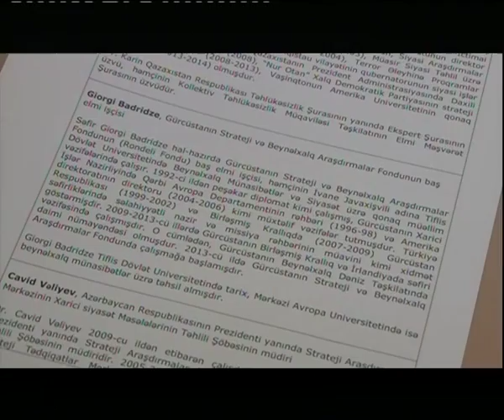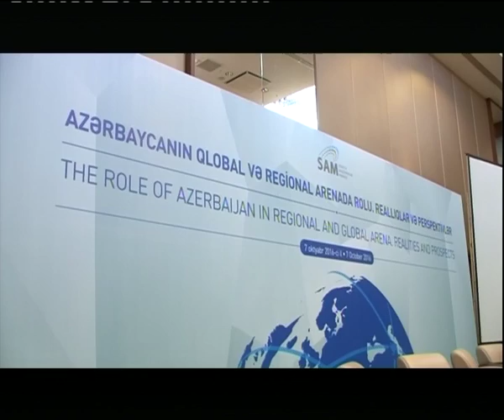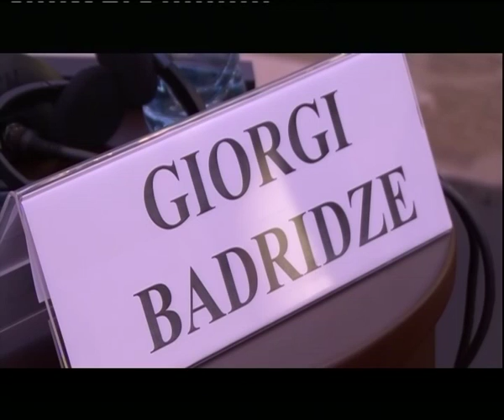"Azərbaycanın qlobal və regional arenada rolu: Reallıqlar və perspektivlər" - Giorgi Badridze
"Azərbaycanın qlobal və regional arenada rolu: Reallıqlar və perspektivlər" - Azərbaycan Respublikasının müstəqilliyinin bərpa olunmasının 25-ci il dönümünə həsr edilmiş beynəlxalq konfrans - Giorgi Badridze, Gürcüstanın Strateji və Beynəlxalq Araşdırmalar Fondunun baş elmi işçisi - 07 Oktyabr 2016